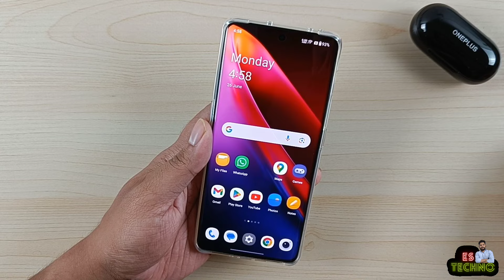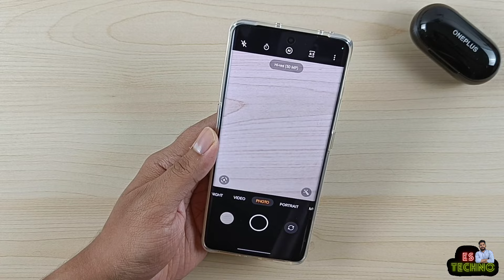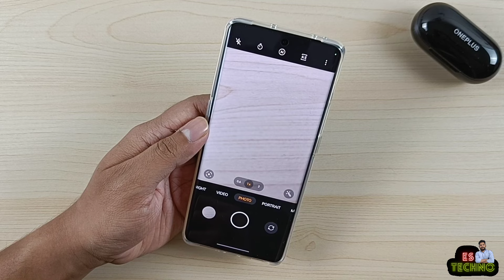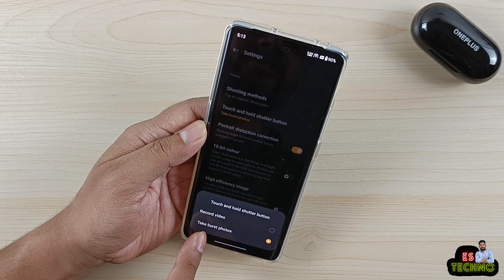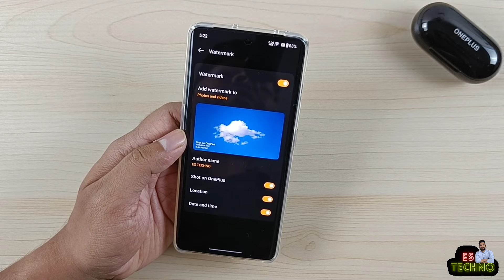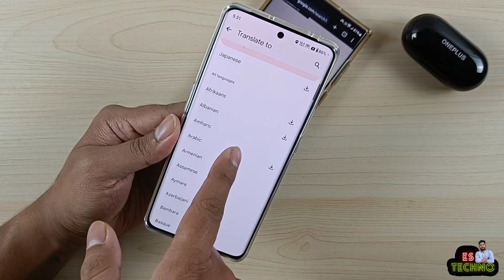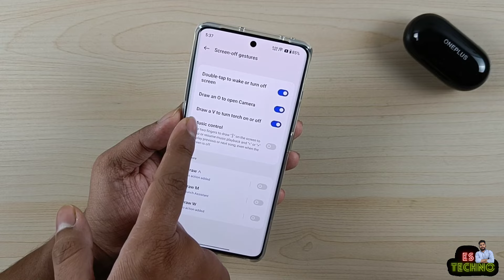OnePlus 11R 5G : Top 10 Hidden Features In Camera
00:00 Intro
00:25 Click Photos In 50MP
01:00 Separate Focus & Exposure
01:42 Dual View Video
02:30 Shoot Portrait Videos
02:50 Click Burst Photos
03:34 Quick Share & Edit
04:09 Enable Watermark For Photos & Videos
05:01 Scan To Extract & Translate Text
05:42 Show Palm To Click Selfie
06:05 Camera Quick Launch Shortcuts
06:52 Outro